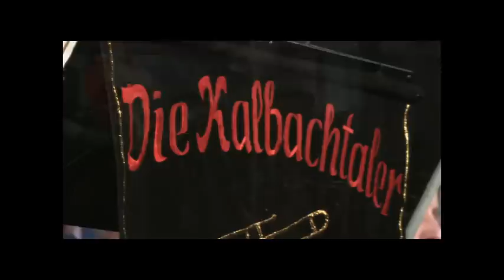Er gehört zu mir 1